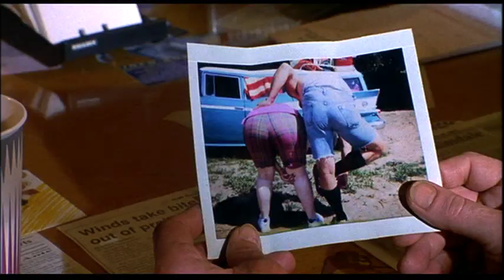Joe Dirt Trailer